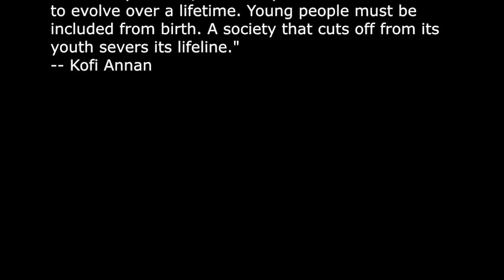Lucky Youth Video